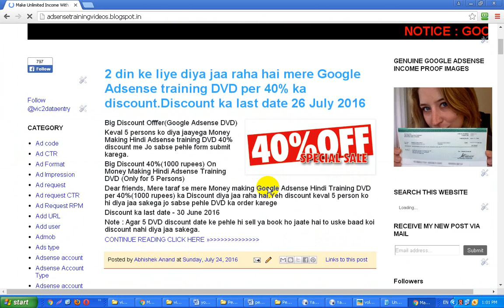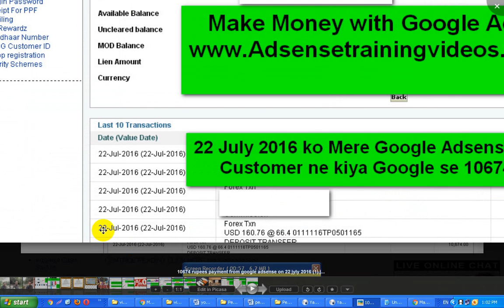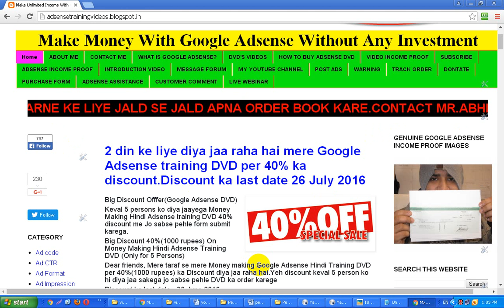22 July 2016 ko Google Adsense publisher ko mila 10674 rupees ka payment-tutorial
22 July 2016 ko Google Adsense publisher ko mila 10674 rupees ka payment-tutorial

Video me maine bataya hai ki kaise google adsense publisher ko 22 july 2016 ko google se 10674 rupees ka payment mila hai.google har month me 22 tarikh tak payment karti hai.

Video topics : -

1 ) google company se 22 july 2016 ko publisher ko mila 10674 rupees ka payment bank account me

2) google adsense ka latest income proof july 2016 me
3) google adsense se payment kab milta hai
4) july 2016 me google adsense se jabardast payment kiya hai
5) Google adsense India me wire transfer ke dwara payment karti hai
6) Agar aap ka earning $100 se jyada ho jaata hai to google adsense payment transfer kar deti hai